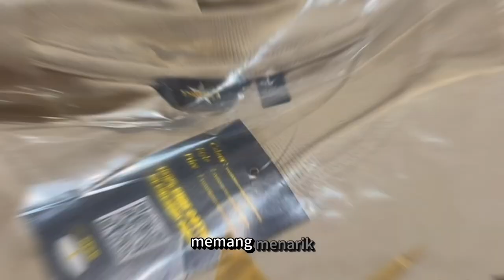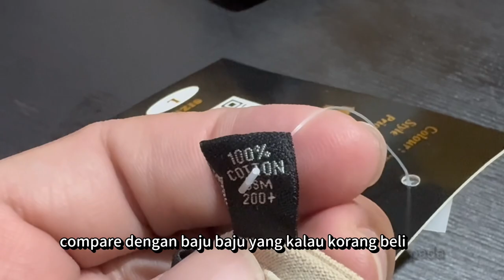UL4sG@y@- PADU SANGAT KE kualiti dia 🔥🔥🔥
Check out (WHOLESALE) THEME A Good Quality 200GSM Cotton Brown T-Shirt Unisex Adult Plain Crew Neck Tee 100% COTTON for RM65.00 - RM120.00. Get it on Shopee now!